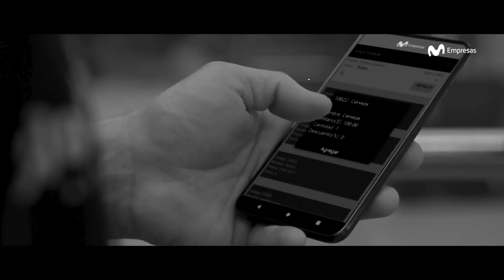Sistema Integral de Gestión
Soluciones probadas por clientes reales. Alejandro Baldenegro, de la cervecería Davok, utiliza nuestro Sistema Integral de Gestión.
La plataforma ayuda a organizar y controlar el stock, a realizar reportes, facturación electrónica, ver fondos, gastos y mucho más.
Si querés hacer crecer tu empresa 📈, 👉 ¡probala!